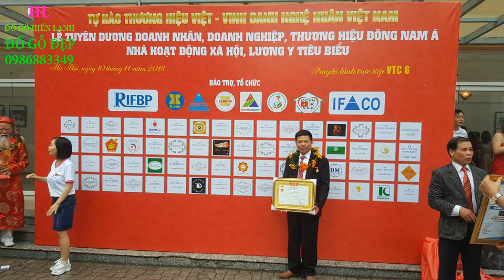Thanh niên xăm trổ sơn pu bộ bàn ghế như ý voi gỗ gõ đỏ chân cong. Đồ Gỗ Hiền Lanh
Thanh niên xăm trổ sơn pu bộ ghế như ý gỗ gõ đỏ chân cong. đồ gỗ Hiền Lanh
xăm trổ chắc j đã hổ báo mà kín đáo chắc j đã ngoan đồ gỗ Hiền Lanh chuyên thi công đồ gỗ nội thất, đồ gỗ mỹ nghệ
Qúy khách đang tìm kiếm bộ ghế như ý gỗ gõ đỏ
bộ bàn ghế như ý đầu voi gỗ hương
bộ bàn ghế như ý đầu voi gỗ gõ đỏ
CƠ SỞ SẢN XUẤT ĐỒ GỖ MỸ NGHỆ CAO CẤP LA XUYÊN - YÊN NINH - Ý YÊN - NAM ĐỊNH